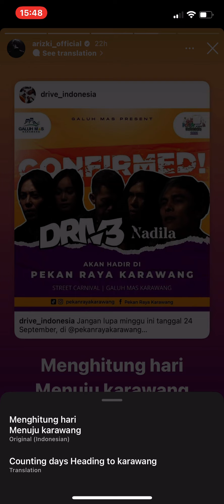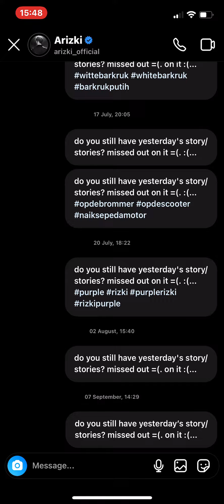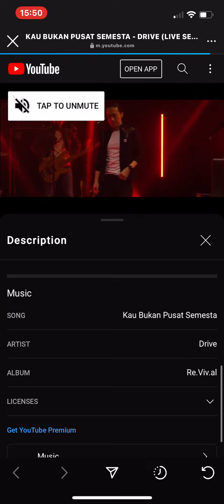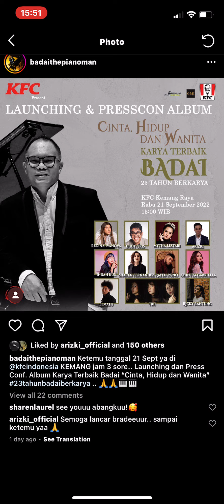20 September 2022